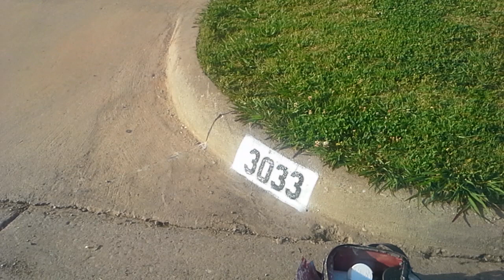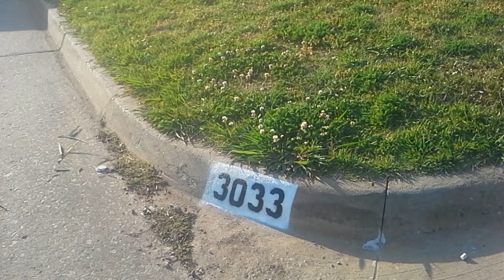Curb painting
This is how I do addresses. When you can do both corners in under 10 mins. you can make good money. No need for masking tape or stencil taping. Also filling in stencil lines adds to professional appearance. I use rustoleum for much longer life. Flat white and flat black shows best at night. Gloss reflects light and you only see the shape of the number box and defeats the whole purpose.
DO NOT use glass beads. They rub off too easy easy and takes the paint with it.